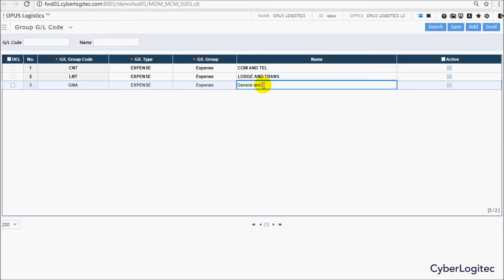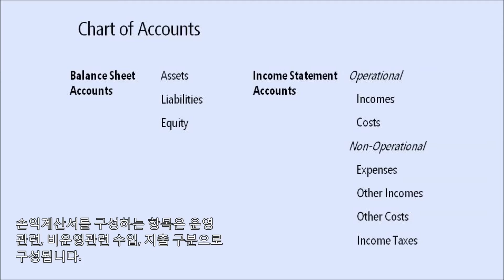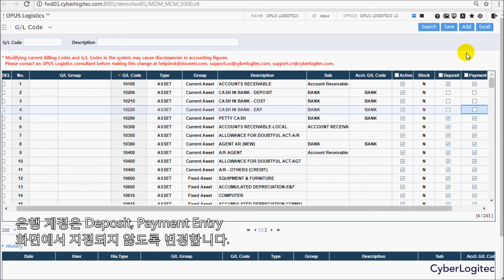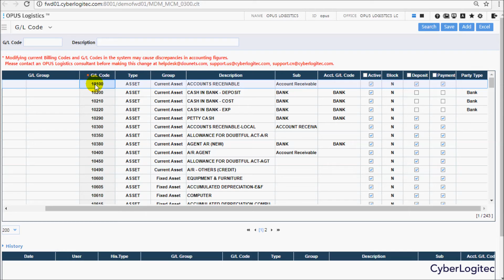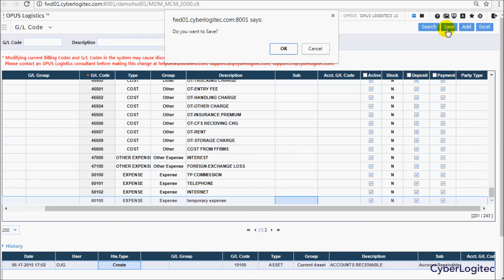Logistics Training (한글) - G/L Code Setup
OPUS Logistics Learn & Support

Online Training (한글)
Chapter 4. Accounting Guide
 - G/L Code Setup